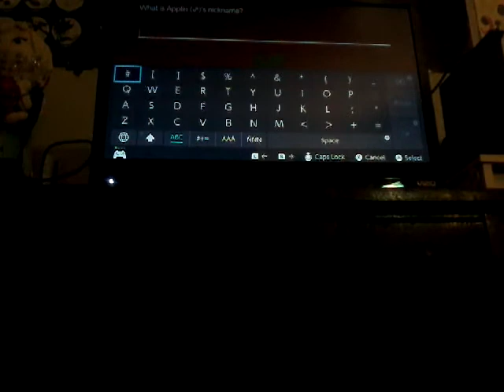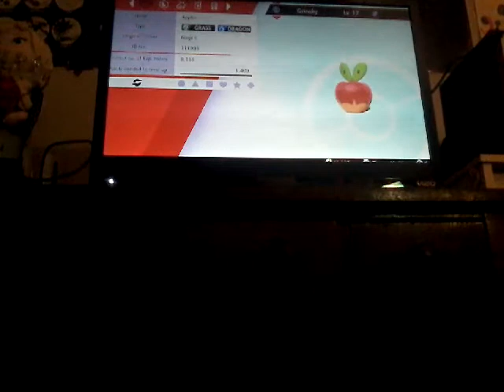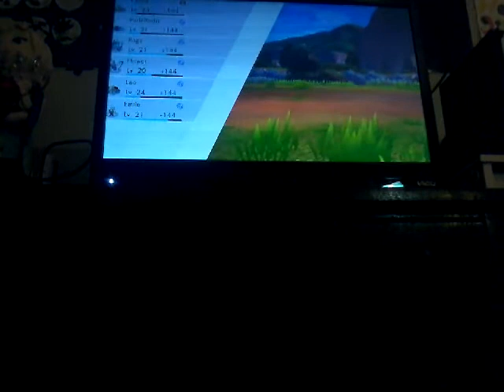Let's Play Pokemon Shield Episode 8 Route 5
We are so close to get the bike finally Oh yeah since I watch ProtonJon Twitch I have to 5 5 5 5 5… 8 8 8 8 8